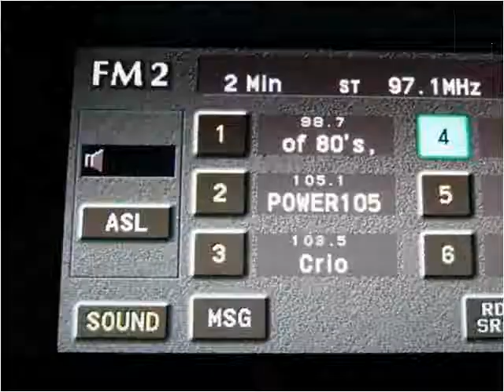2003 Lexus GX 470 Used Cars Little Ferry NJ